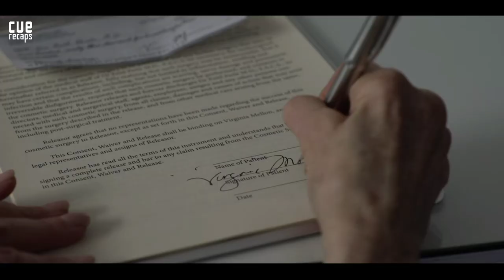A 60-Year-Old Woman Undergoes Mystical Surgery To Remain Beautiful Forever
Virginia Mallow is willing to go to any length to regain her beauty. She realizes she has to when she is directed to Dr. Enid Perle, a plastic surgeon who uses a complicated and secretive procedure to restore Virginia's face and body to what it was.